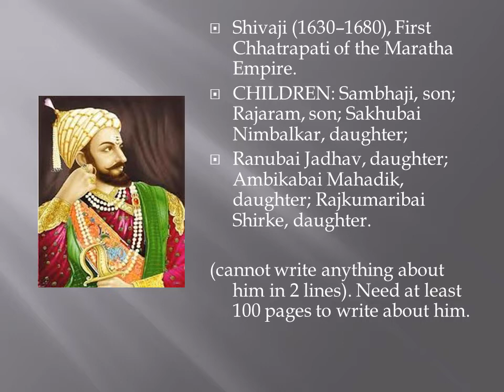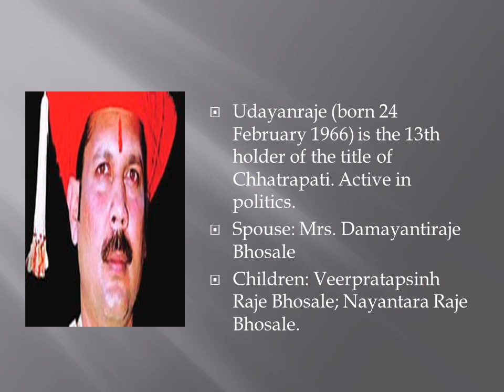Bhosle Dynasty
ABOUT Shivaji Maharaj's ancestory